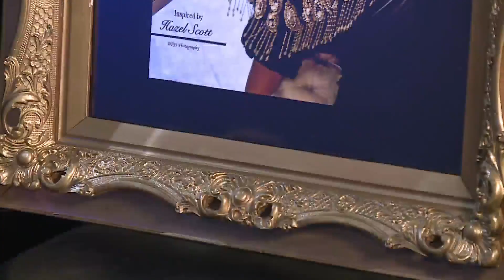TEDX Watch Party - Myrina